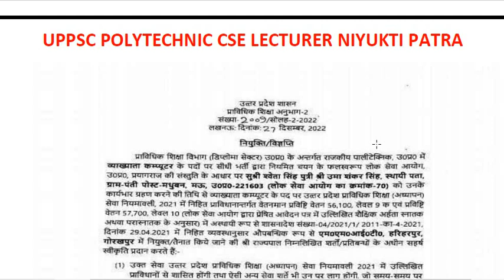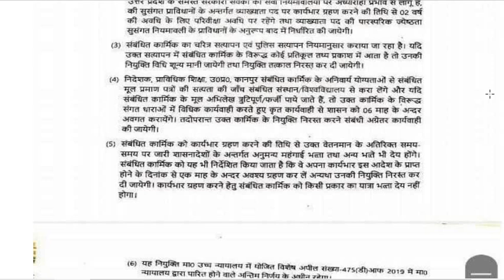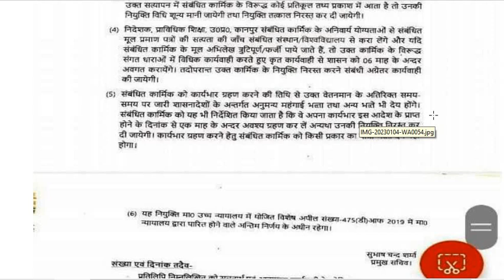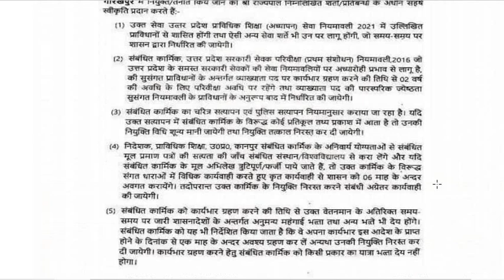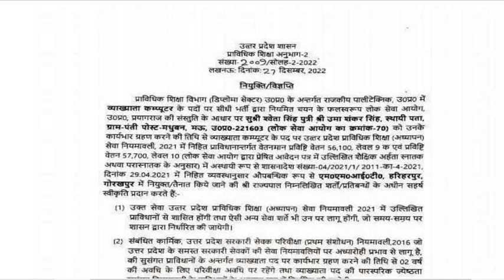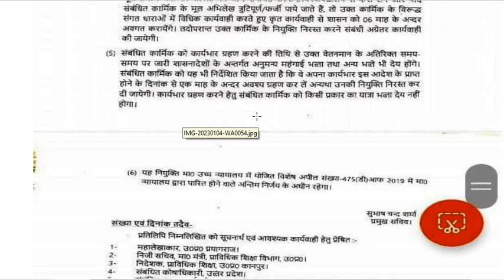UPPSC Polytechnic Lecturer Joining Letter Received .Lo Joining aa gyi dekho joining letter kaisa hai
polytechnic lecturer joining kab ayegi,